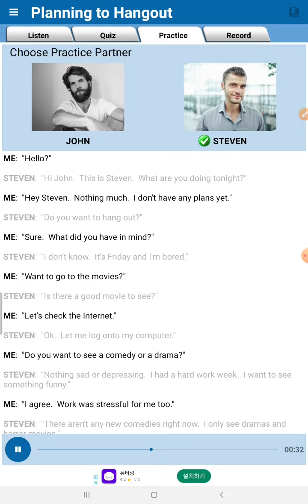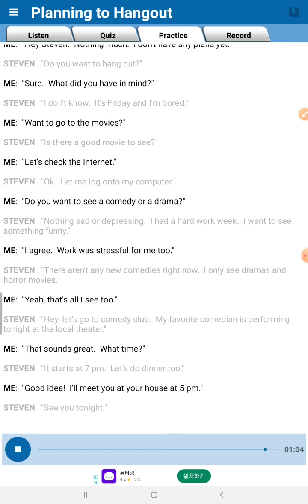English conversation- Planning to hang out 2